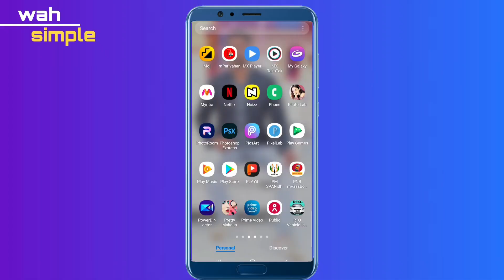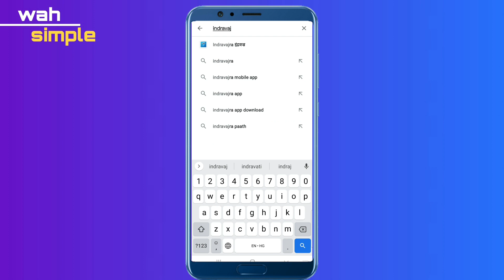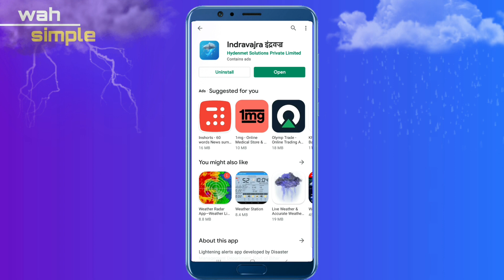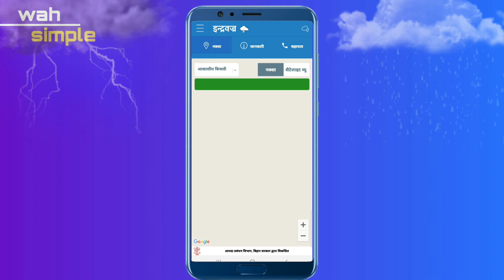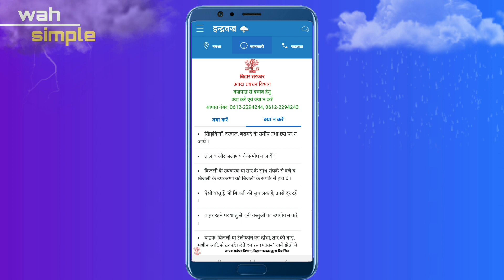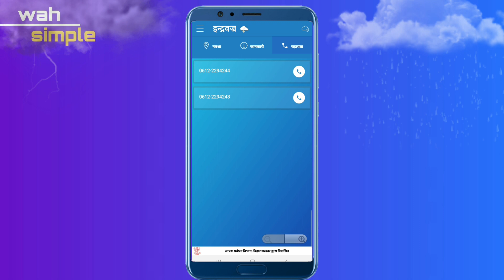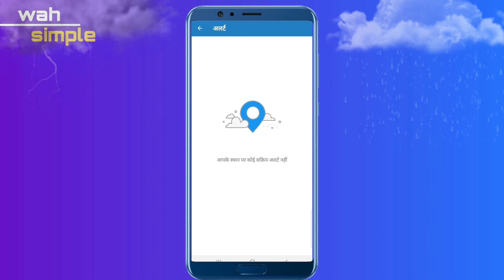आपदा प्रबंधन विभाग बिहार ने मोबाइल एप्लीकेशन लॉन्च किया है जानो क्या क्या फायदा होगा